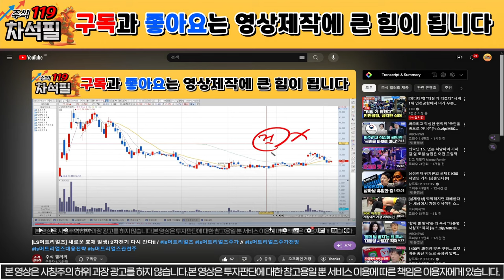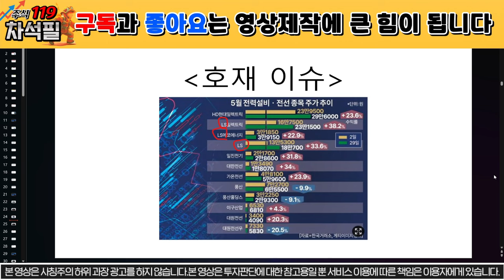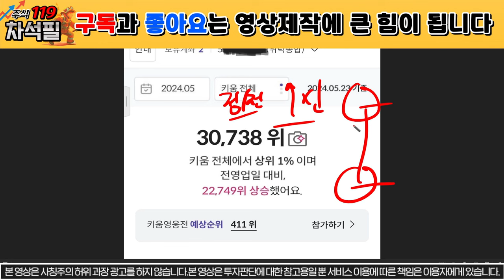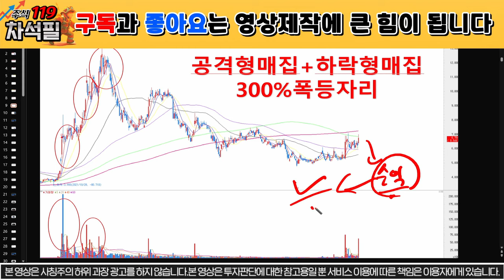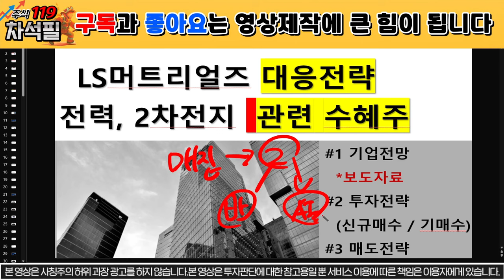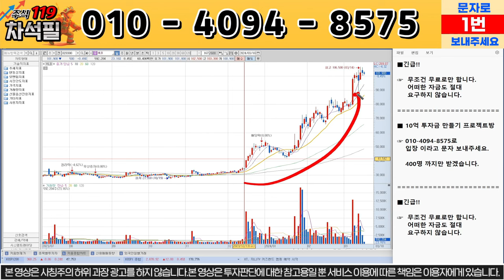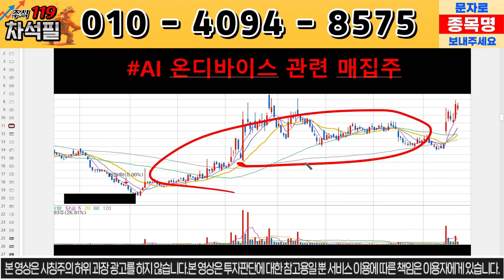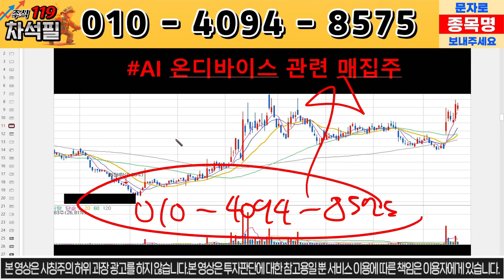[LS머트리얼즈] 심장마비 소식! 진짜 난리났습니다! 트럼프 발언! / ls머트리얼즈 ls머트리얼즈주가 //